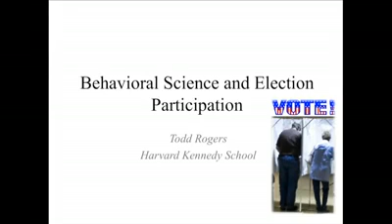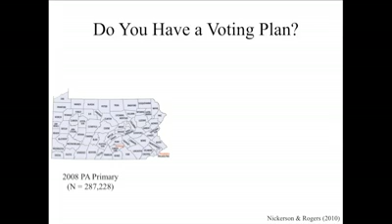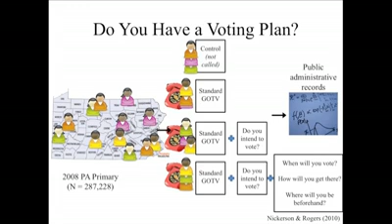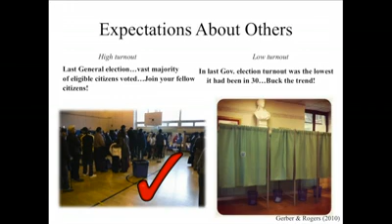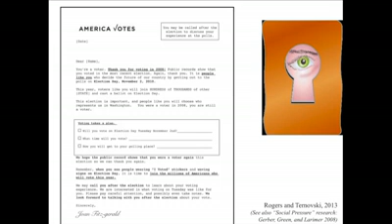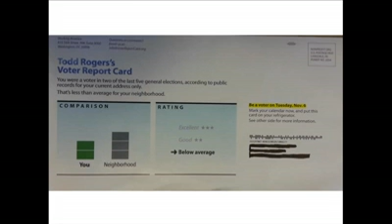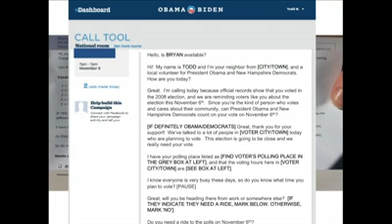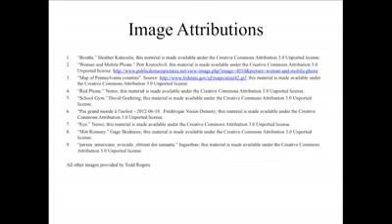Behavioral Science & Election Participation by Harvard Prof Todd Rogers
This is a very interesting talk by Harvard Prof Todd Rogers. He devised out methods on how to increase voter participation during elections.. Implemented it in US in 2012 and the impact was high... Do watch and share it, we may do some thing similar in India..